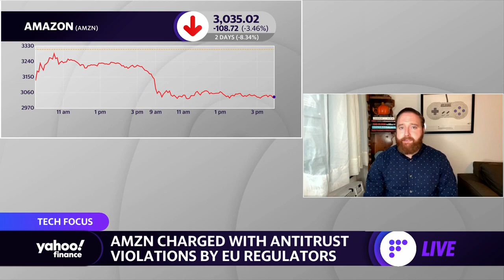Amazon charged with antitrust violations by EU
Yahoo Finance's Dan Howley reports on Amazon being charged with antitrust violations by the European Union.